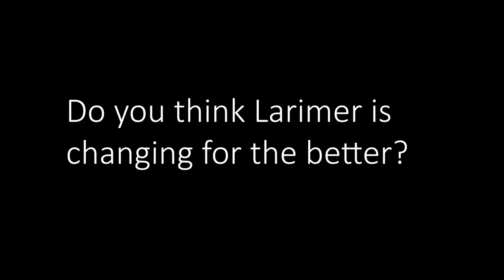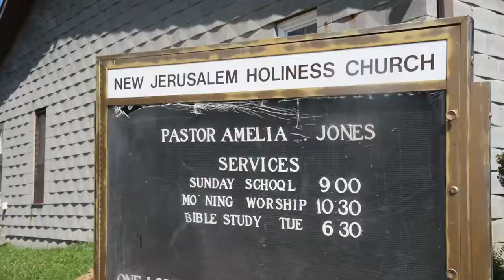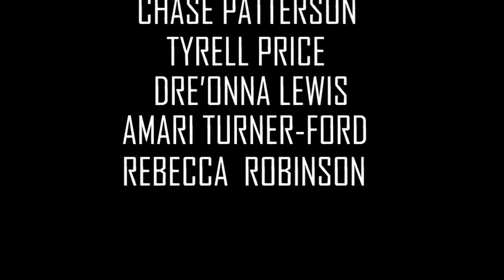2018 Larimer Learn and Earn Student Videos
Student Learn and Earn videos